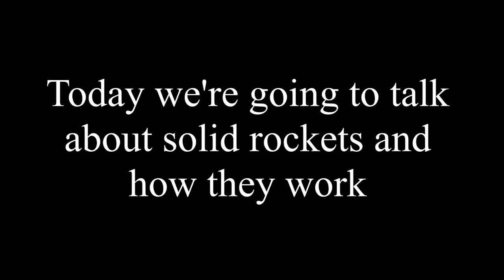Solid Rockets - How They Work - GCA Rocketeers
Hello! Today we are going to be looking at solid rockets and how they work!

GCA Rocketeers from Greig City Academy!